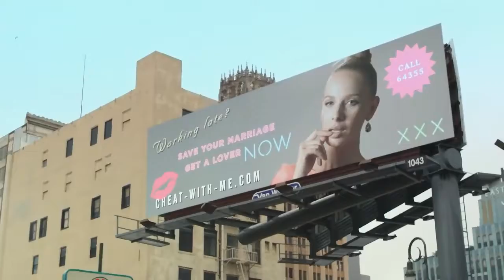OLA i'm in love